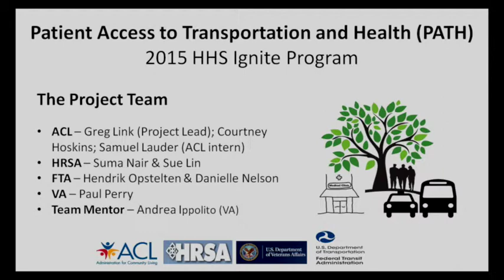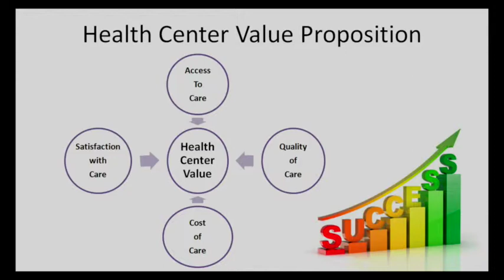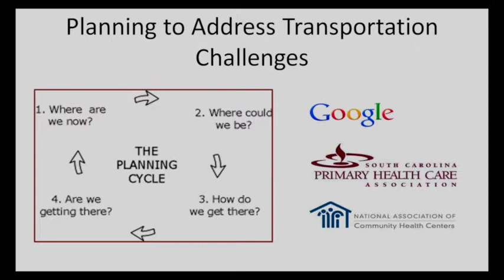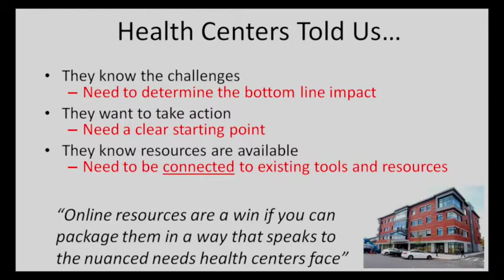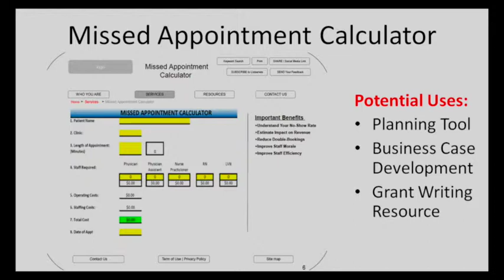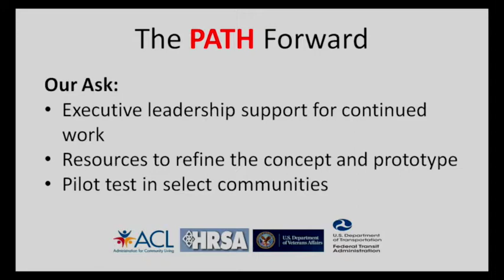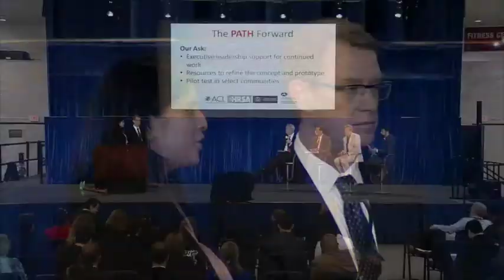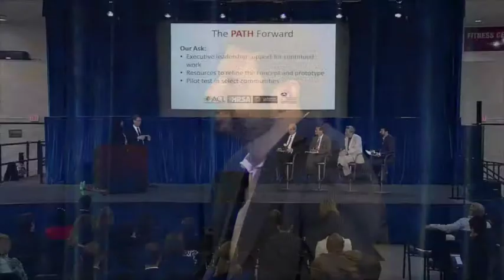ACL PATH: HHS Ignite Demo Day (04/23/2015)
On Thursday April 23rd, the HHS IDEA Lab hosted a series of presentations and conversations on innovation and how different approaches can be used to explore and test bold new ideas for improving the way we work at HHS.

Through rapid-fire Shark Tank-style presentations, the HHS teams selected into our HHS Ignite Winter 2015 Accelerator shared their stories of how they’ve been exploring some of their Agencies’ most vexing problems.

This is one of those teams.